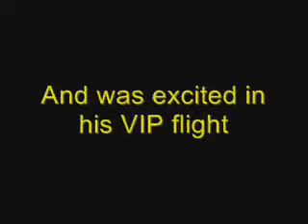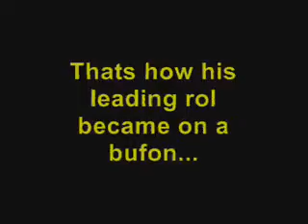Salaciuos Crumb goes to England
The adventure of salacious crumb to england for a lead roe in a movie change about some rude declarations.